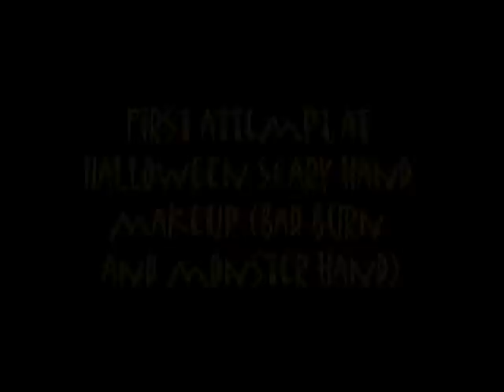Scary halloween hand makeup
Open Me!

Music is Procession by Comascape (freemusicarchive.com)